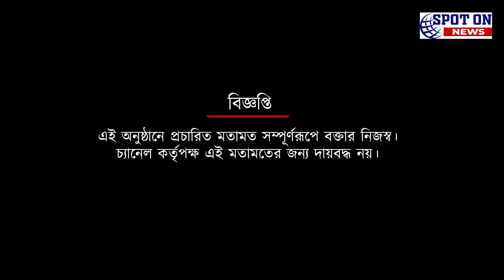ক্লাইভ লয়েডের ' গাড়ি ' | Spot On News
ক্লাইভ লয়েডের ' গাড়ি '